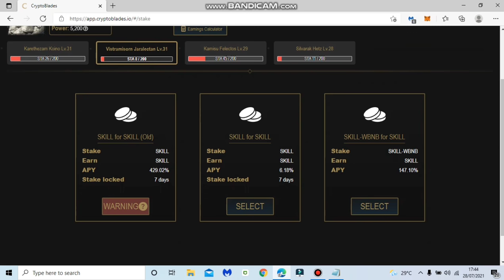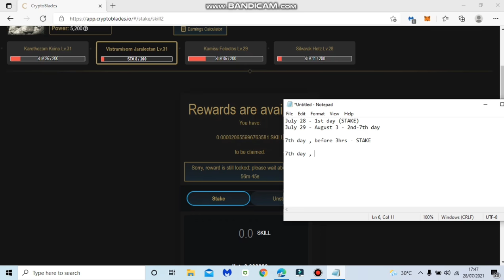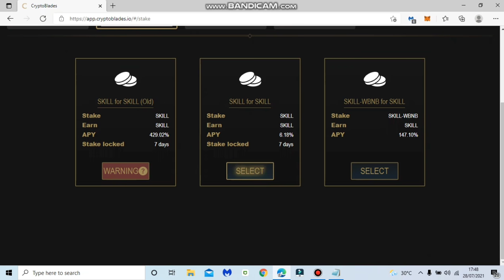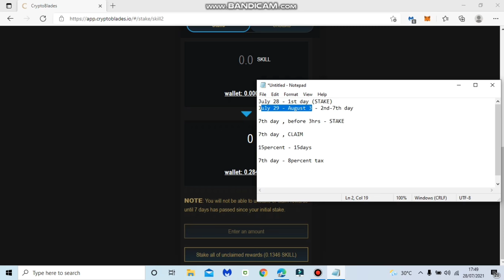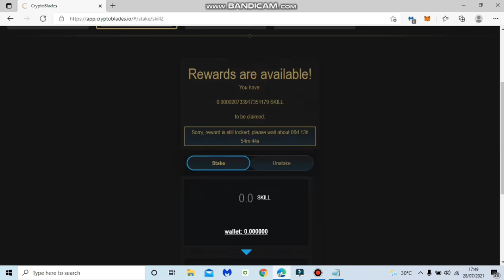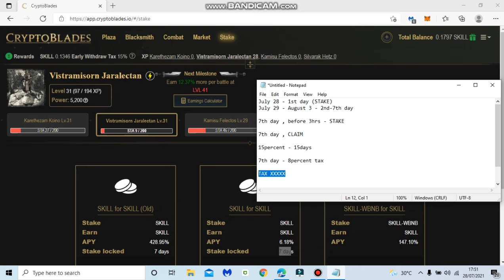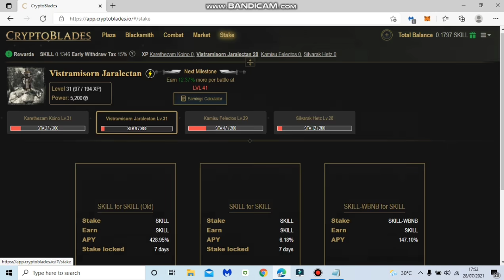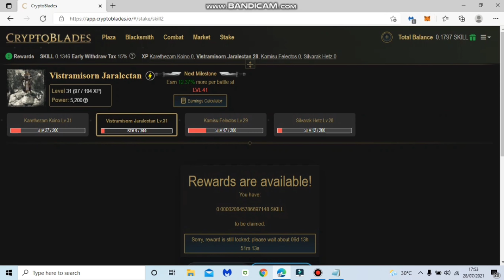CRYPTOBLADES - PAANO MAG STAKE NG SKILL | 7 DAYS NO TAX FREE TO CLAIM | SKILL STAKING | STEP BY STEP